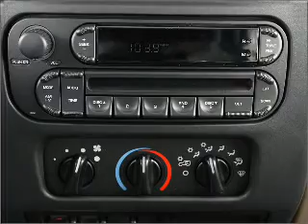2006 Jeep Wrangler - Duluth GA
Year: 2006
Make: Jeep
Model: Wrangler
Trim: SE
Engine: 4.0 liter inline 6 cylinder 12 valve
Transmission: Automatic
Color: White
Mileage: 27959
Address:
3325 Satellite Blvd